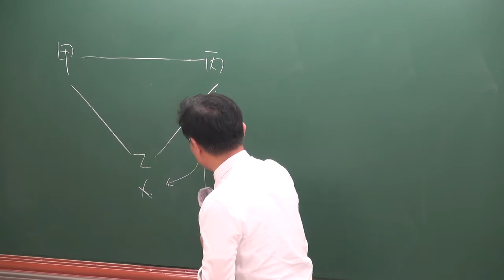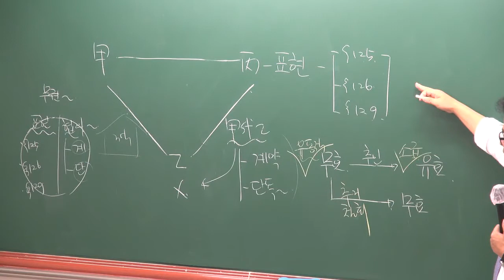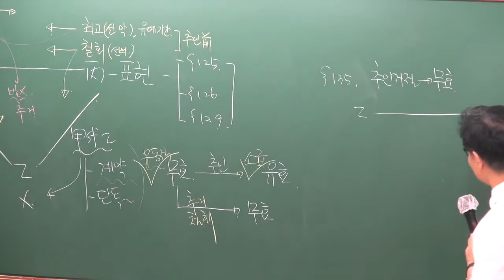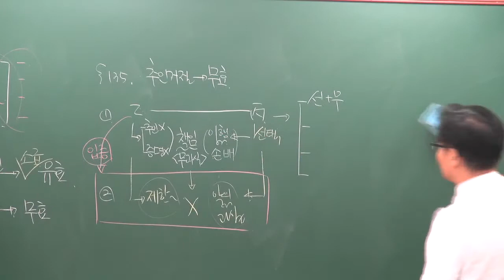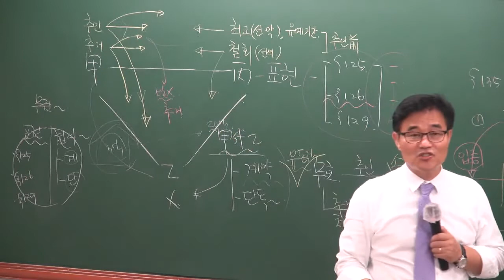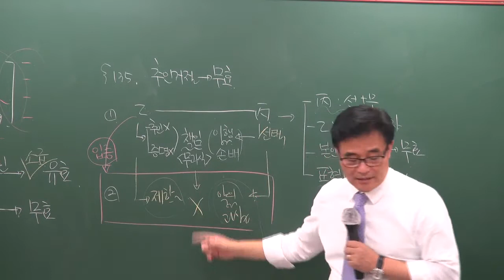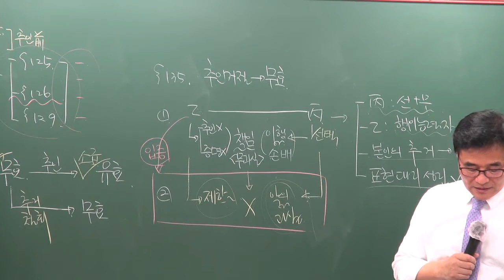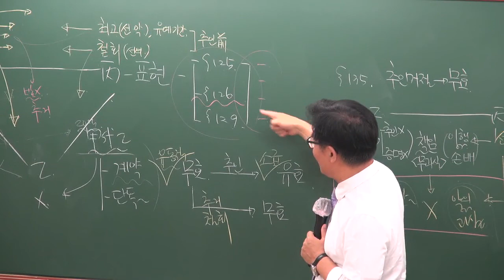[공전무] 2019년 공인중개사 신민법 문제풀이 7-9